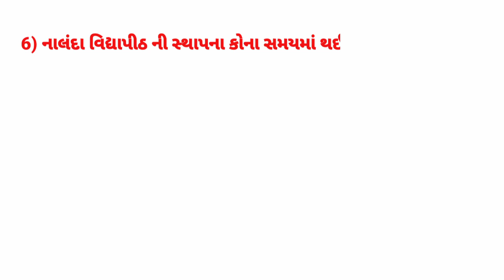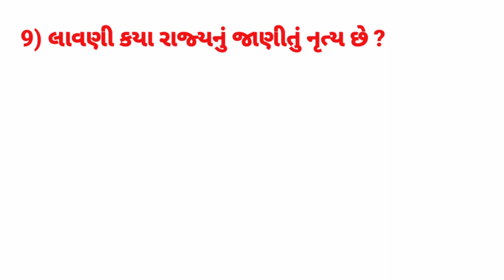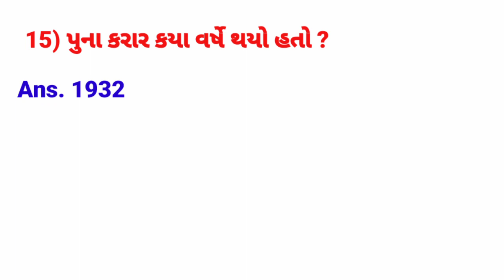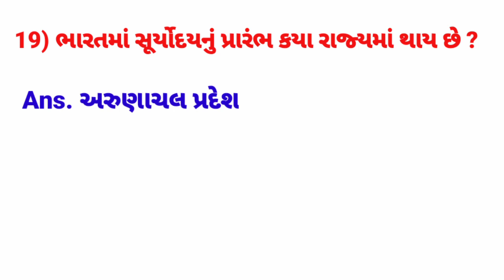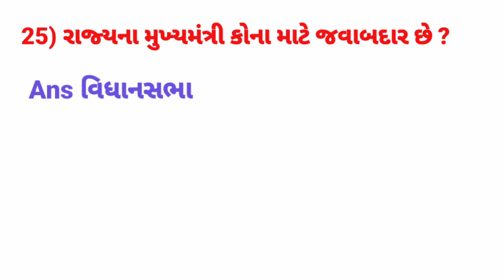જનરલ નોલેજ ll ગુજરાત gk ll